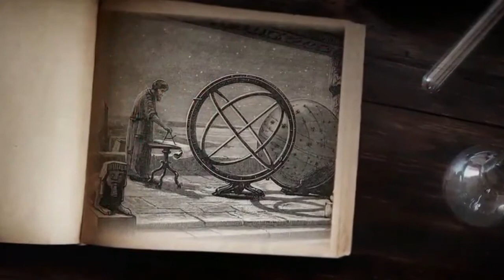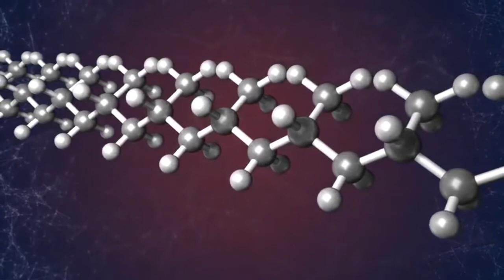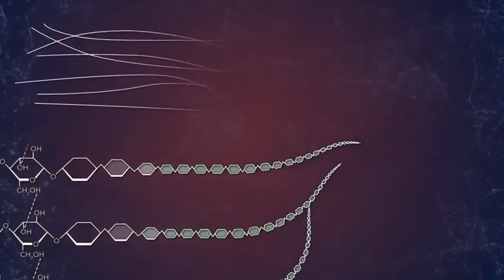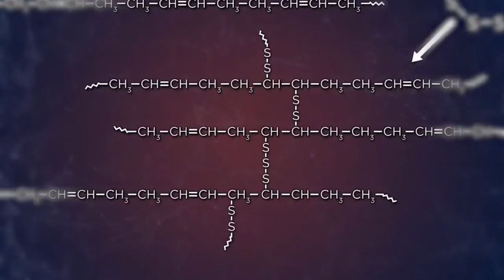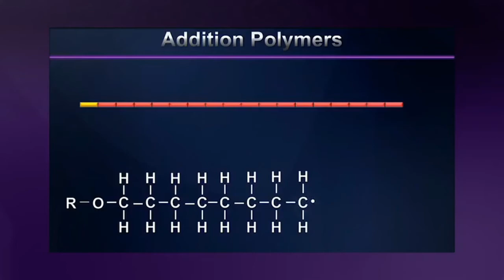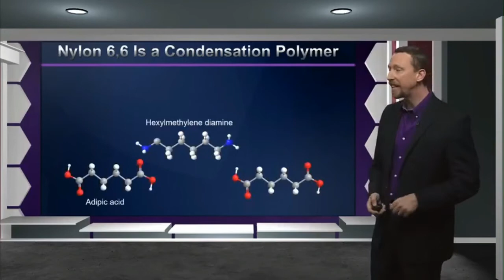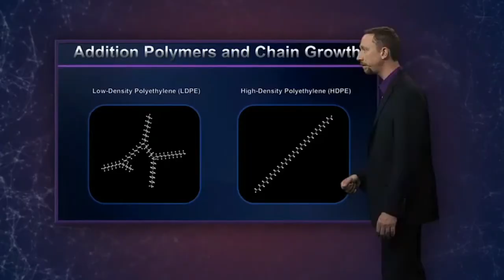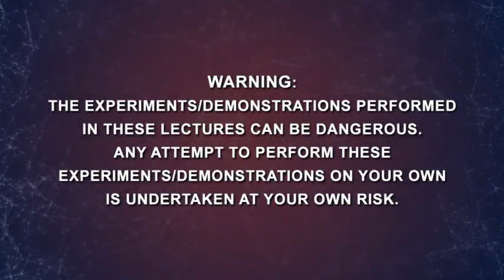Chemistry Tutorial Video Synthetic Polymers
This lecture is all about polymers, which are a class of chemical
compounds that you are probably familiar with. The tires on
your car, the bulletproof vests protecting soldiers and police,
the ropes supporting mountain climbers, and the packaging that
protects your food and water from spoilage are all very often made from
polymers. Polymers are long series of molecules attached to one another
by molecular bonds. The smallest repeating unit of the chain is called
a monomer.